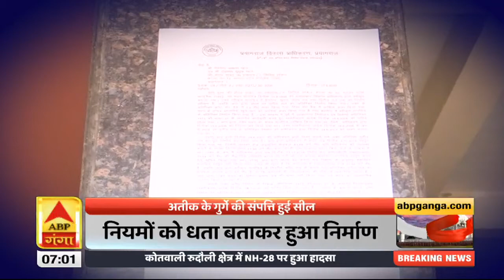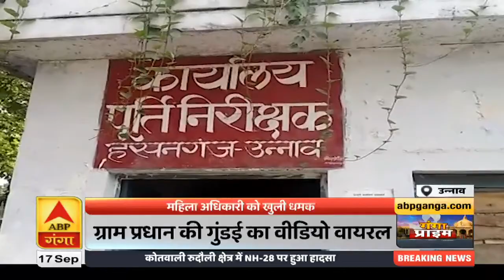Prayagraj: Ateeq Ahmed के गुर्गे की संपत्ति हुई सील| Ganga Prime| ABP Ganga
जिस प्रयागराज में अपनी हनक और दबंगई के बल पर बाहुबली अतीक अहमद ने करोड़ों की जो अवैध संपत्ति खड़ी की थी. उसपर प्रशासन का शिकंजा कसता जा रहा है और अब अतीक अहमद के साथ ही उसके गुर्गों की संपत्तियों के खिलाफ भी कार्रवाई तेज होती जा रही है. इसी कड़ी में आज प्रयागराज में अतीक अहमद के एक गुर्गे के कमर्शियल कॉम्प्लेक्स को सील कर दिया गया.